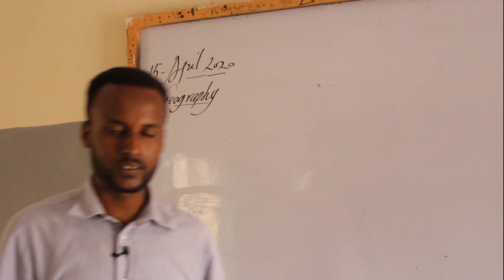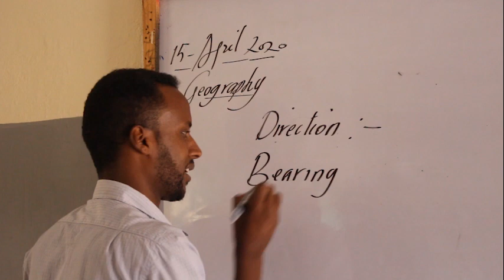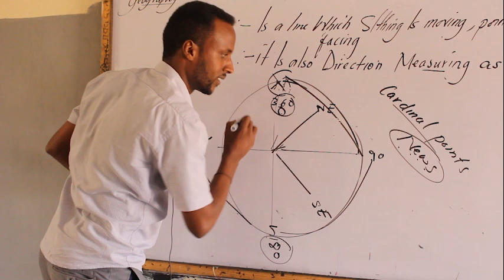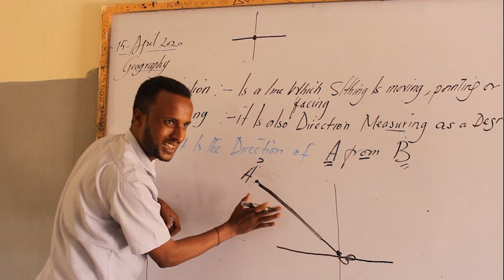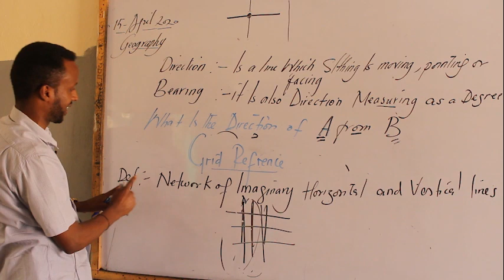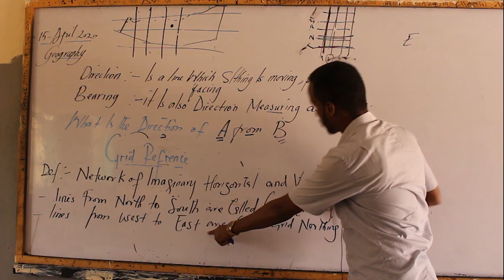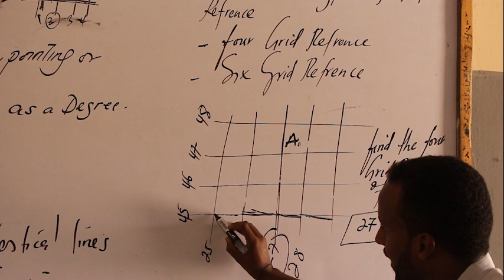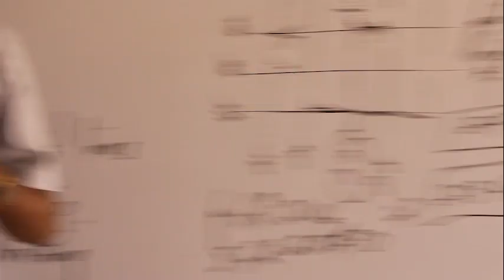F.2 Geography Lesson 1 Map Sacad Mohamoud Mohamed GSS